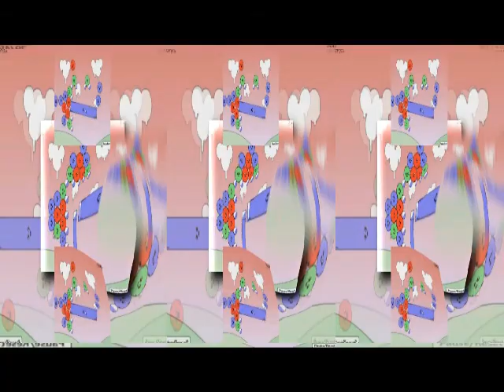Red Remover Level 29 Tennis Round 3